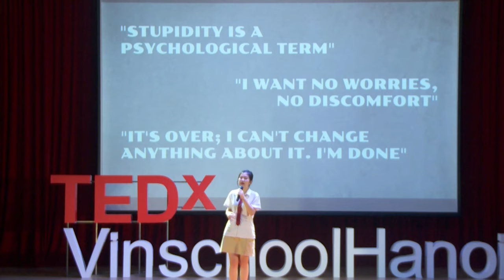Unconventional Views on Conventional Views | Ngoc Linh Nguyen | TEDxVinschoolHanoi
Over the years, Ngoc Linh has acquired three ideologies that she shared through her talk. Nguyen Ngoc Linh, a 17-year-old student and current president of the student council at Vinschool Smart City, is not your typical book-smart. Her acknowledgement that learning does not stop at academics led her to learning by obtaining different perspectives from the people she meets. This talk was given at a TEDx event using the TED conference format but independently organized by a local community.